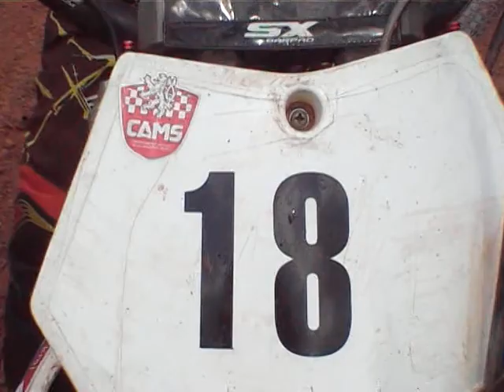Rudnická Rokle 6 7 2014 MČR I + II